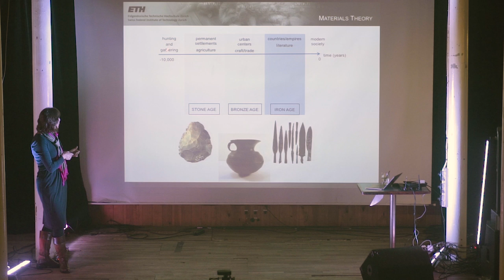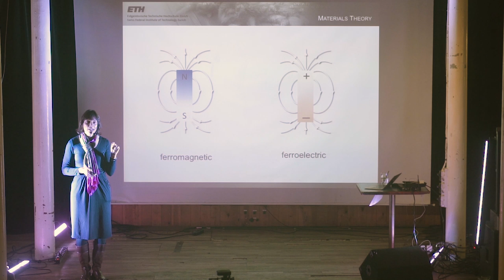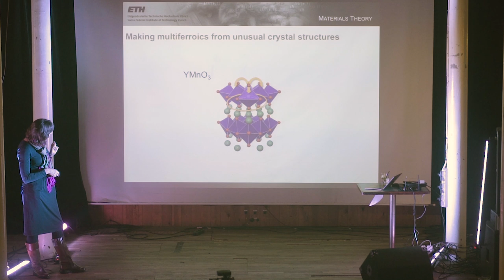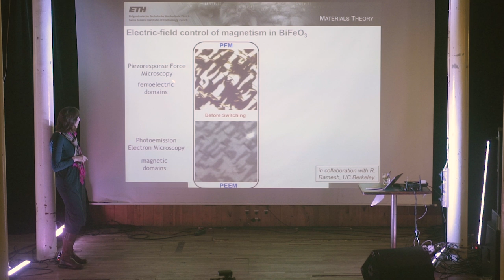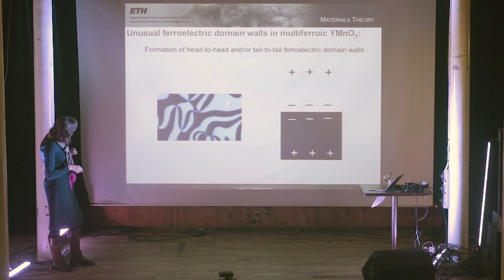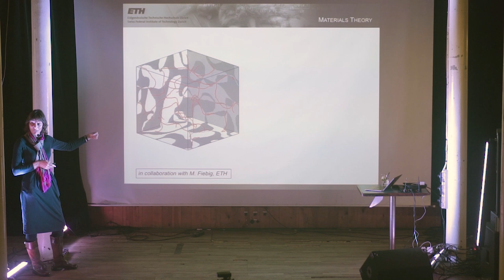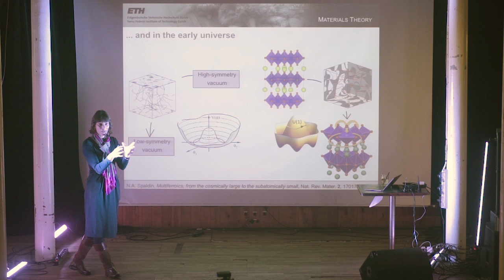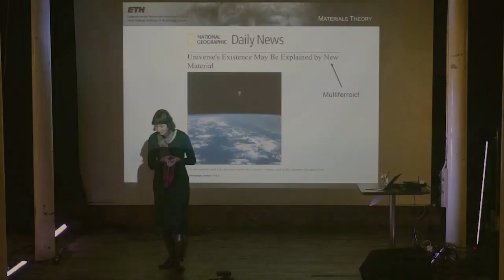New materials for a new age with Nicola Spaldin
What is civilization? Why should we care about having even better microelectronic devices than we have now? How will new materials solve the world's most urgent problems? Will new materials explain the origin of the universe? What are multiferroics and why are they interesting? Materials scientists make materials for shelter, tools, transportation, information technologies, health, as well as recreation and the arts… all of the essentials and luxuries without which our lives would be unimaginable. Every advance in human civilization, from the Stone Age to today’s Silicon Age, has been driven by a development in materials. The transition from Hunter-Gatherer societies to the adoption of agriculture at the Neolithic revolution coincided with developments in processing techniques for natural materials such as stone so that tools for grinding or cutting could be produced. The discovery of the smelting process to extract metals from mineral ores ushered in a new era, the Bronze Age, associated with the establishment of cities and the beginning of crafts and trade. Many years later, the development of the semiconductor transistor whose main properties are essentially quantum mechanical, first in germanium and soon after in silicon because of its superior material properties, became certainly one of the most significant breakthroughs of the 20th Century. So, what's next? Nicola Spaldin, material science superstar, will present a new class of materials – multiferroics – that are both a playground for exploring exciting fundamental science, and a potential enabler of transformative beyond-silicon technologies. What has all this with the universe and Cosmos? You will find out.